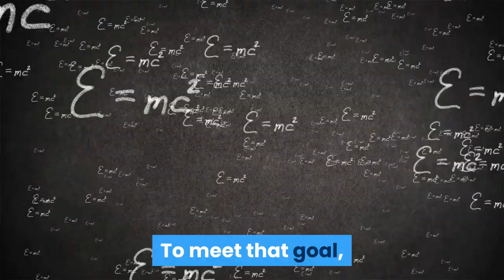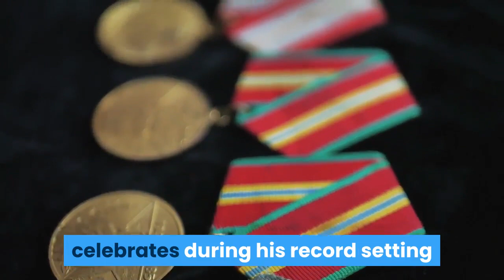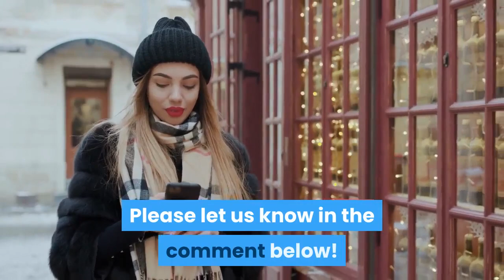The Olympic Champion Who Became A Transgender Icon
Caitlyn Jenner attends the 28th Annual Elton John AIDS Foundation Academy Awards Viewing Party on February 9, 2020 in West hollywood, California.

She is now well-known as a reality television celebrity and transgender icon. But back in 1976, Caitlyn Jenner – then called Bruce – was hailed as the “World’s Greatest Athlete” when she broke the world record for men’s decathlon enroute to winning gold at the Montreal Olympics.

For those who know Jenner only through her reality TV role in “Keeping Up with the Kardashians”, it would have been hard to picture her as a talented male athlete with matinee-idol good looks, as she became the star of the Games with a stunning all-around performance in one of track and field’s most gruelling events.

What's your opinion about this research?